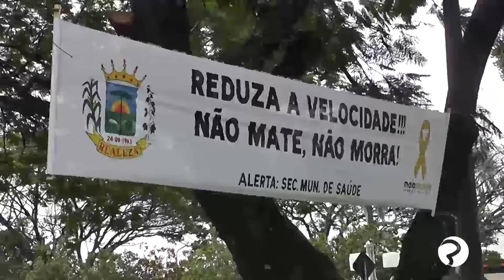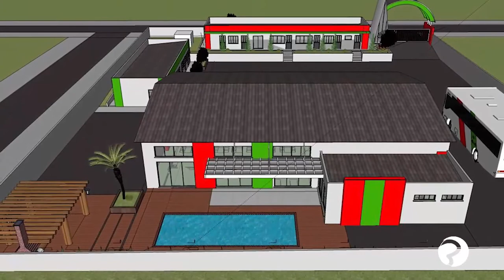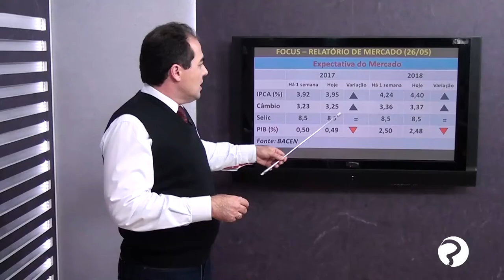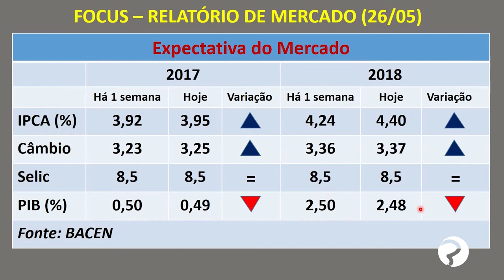EDIÇÃO REGIONAL DO DIA 30-05-2017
Acompanhe na Integra o programa Edição Regional desta Terça-Feira dia 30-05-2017.